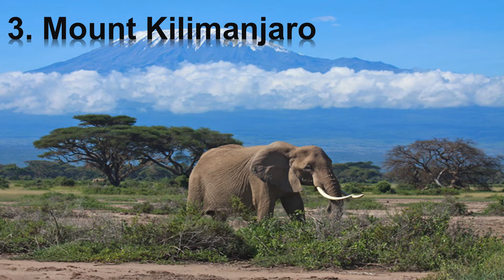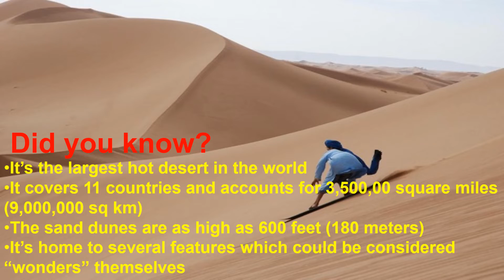The 7 Natural Wonders of Africa